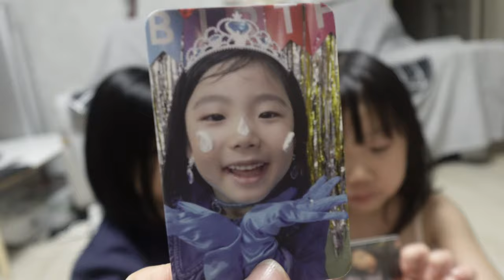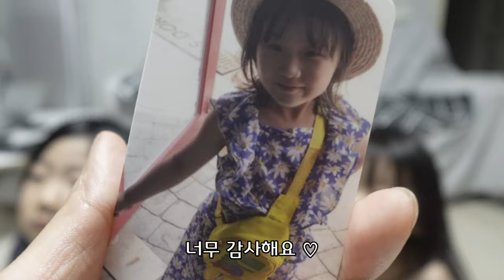크리스마스 브이로그) 해리가 없는 해리의 꿈의 상점 /산타 할아버지의 선물❤️